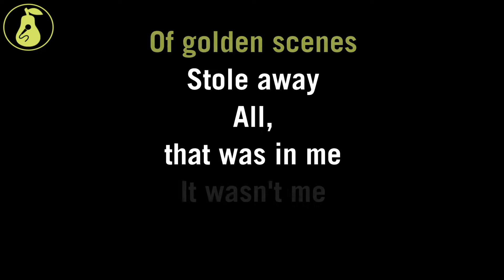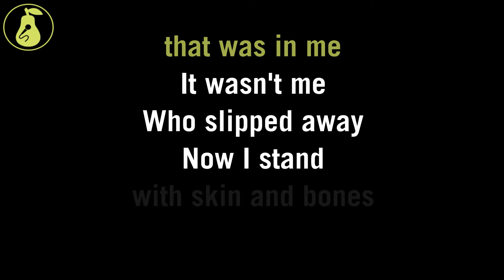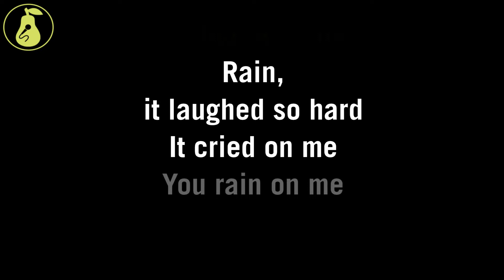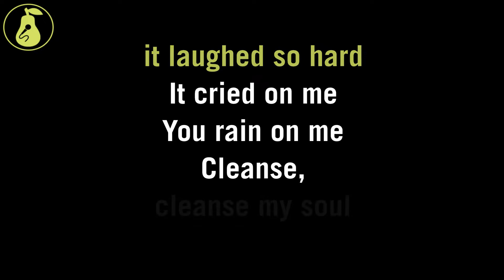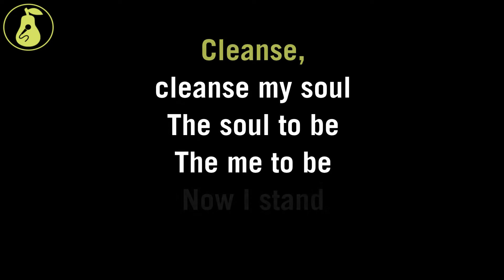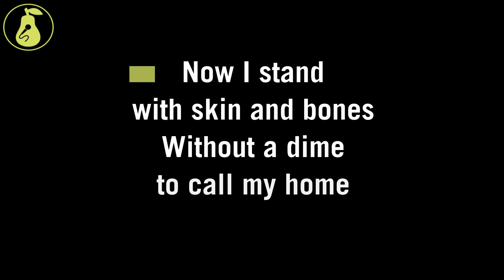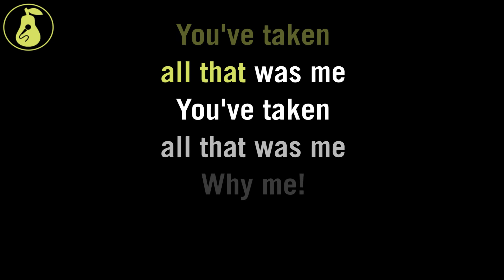Weezer - Thief, You've Taken All That Was Me (Karaoke)